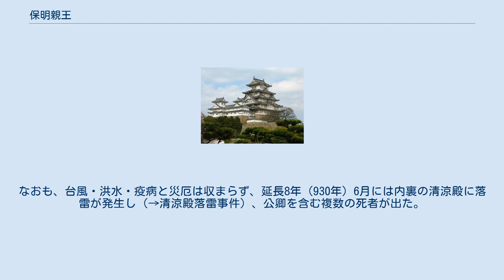保明親王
保明親王（やすあきらしんのう、延喜3年11月20日（903年12月16日） - 延喜23年3月21日（923年4月14日））は、平安時代の皇族。
醍醐天皇の第二皇子でその皇太子となる。
母は藤原穏子（藤原基経の娘）。
朱雀天皇・村上天皇の同母兄。
初名は崇象（むねかた）。
諡は文献彦太子。
 伯父の左大臣・藤原時平の後ろ盾により、延喜4年（904年）にわずか2歳で立太子し、東宮となる。
しかし、延喜9年（909年）、親王の即位を見ることなく時平が没する。
延喜11年（911年）11月28日保明に改名する。
親王の乳母の子で歌人の大輔を寵愛するが、親王は即位することなく、父・醍醐天皇に先立ち薨御。
享年21。
 保明親王薨去後、その第一王子・慶頼王（やすよりおう：時平の外孫）が皇太子に立てられるが、2年後僅か5歳で薨御し、代わりに保明親王の同母弟、寛明親王（朱雀天皇）が皇太子となる。
保明親王・慶頼王ともに藤原時平と繋がりが深かったことから、両者の相次ぐ薨去は時平が追い落とした菅原道真の祟りによるものとの風評が立った。
これを受けて醍醐天皇は道真を右大臣に戻し正二位を追贈する詔を発し、道真追放の詔を破棄する。
なおも、台風・洪水・疫病と災厄は収まらず、延長8年（930年）6月には内裏の清涼殿に落雷が発生し（→清涼殿落雷事件）、公卿を含む複数の死者が出た。
醍醐天皇はこれを見て病に臥し、3ヵ月後寛明親王に譲位、7日後崩御した。